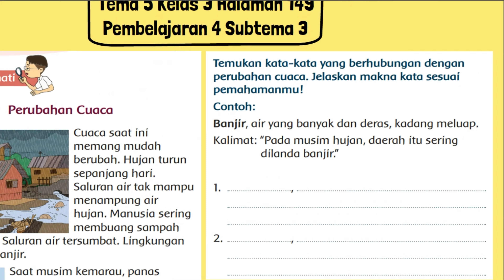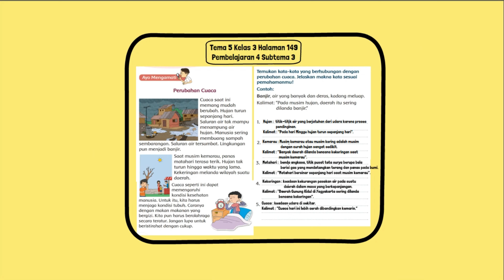Temukan KataKata yang Berhubungan dengan Perubahan Cuaca Jelaskan Makna Kata Sesuai Pemahamanmu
Temukan kata-kata yang berhubungan dengan perubahan cuaca. Jelaskan makna kata sesuai pemahamanmu!
Contoh:
Banjir, air yang banyak dan deras, kadang meluap.
Kalimat: “Pada musim hujan, daerah itu sering dilanda banjir.”